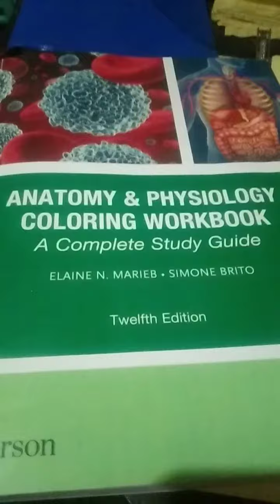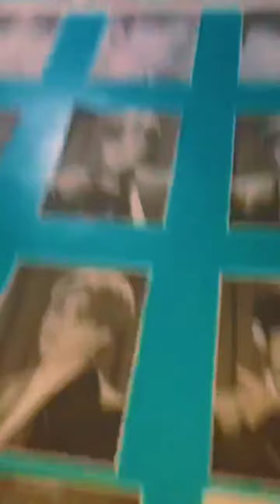HOW DO I MANAGE MY STRESS 💓